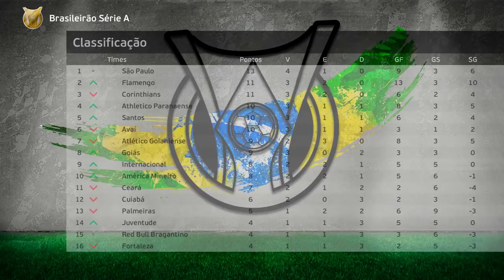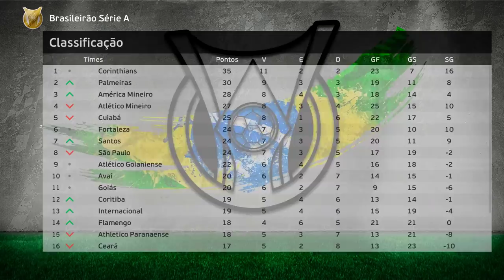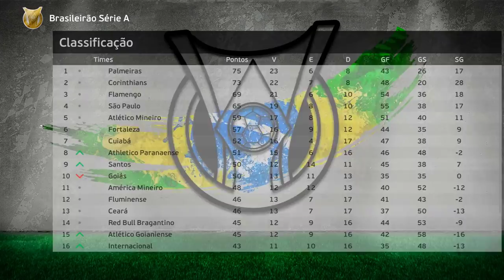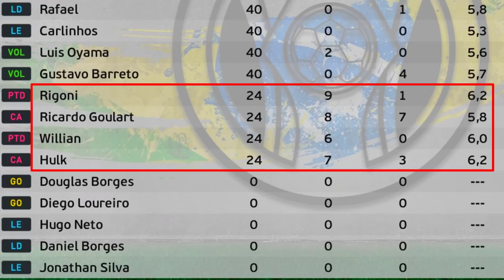MASTER LEAGUE MAS SÓ POSSO CONTRATAR QUEM FAZ GOL no MEU TIME! - PES 2021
Hoje vamos jogar uma Master League do início ao fim da temporada, porém os reforços serão apenas jogadores que fizerem gols no nosso time hahah.